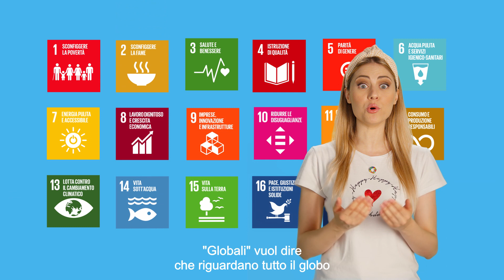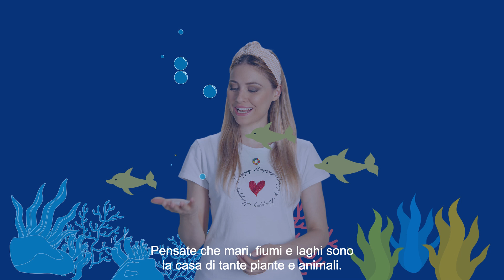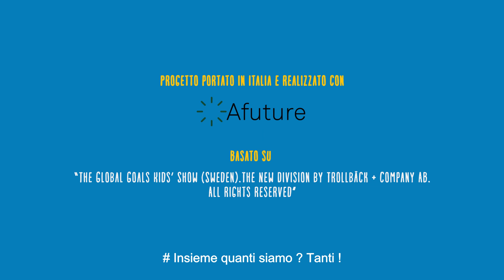14. Gli Obiettivi Globali | Vita sott'acqua